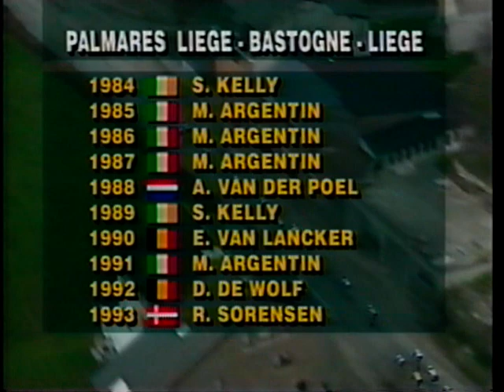1994 Liege - Bastogne - Liege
1994 edition of Liege - Bastogne - Liege